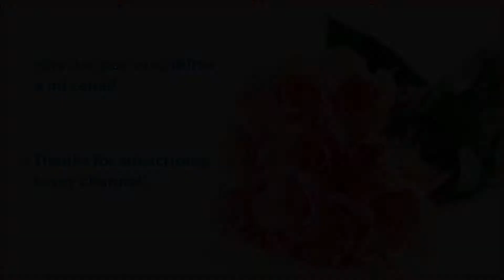James Bastien: Piano Básico - Nivel 2 No. 63